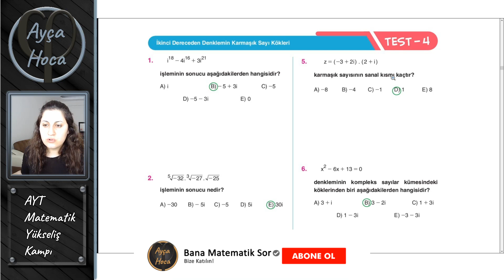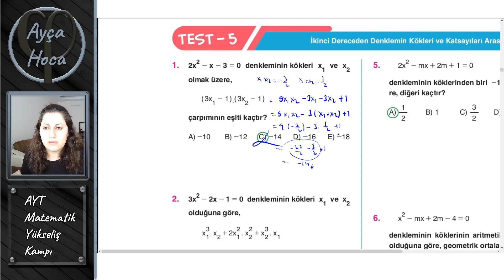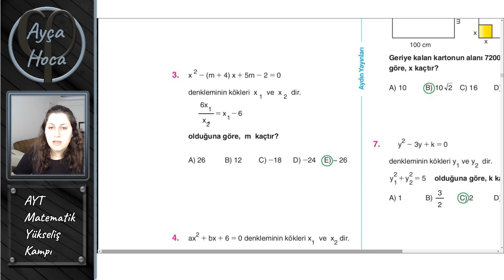AYT MATEMATİK YÜKSELİŞ KAMPI 5.DERS)İkinci Dereceden Denklemler-2 (+Pdf)